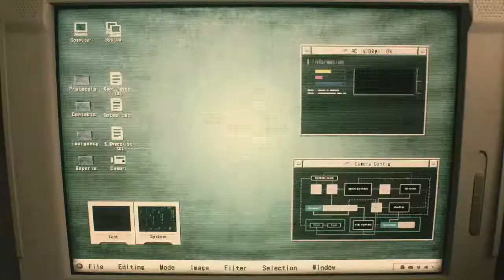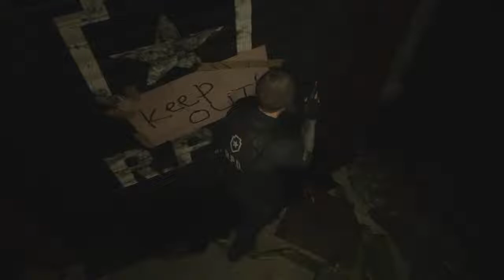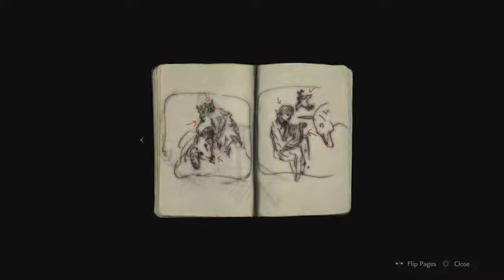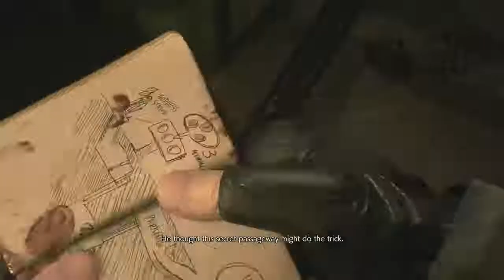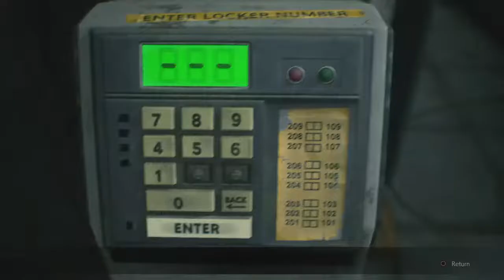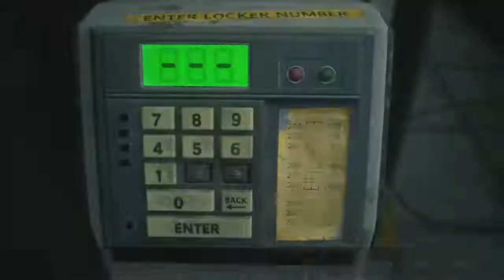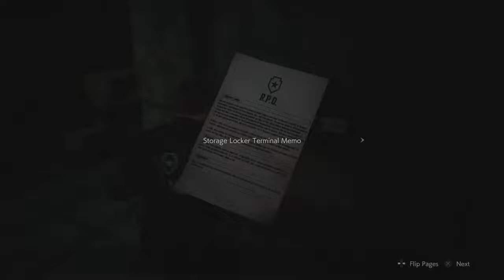Resident Evil￼ 2 demo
Addictive Gameplay videos ❤ wakhra swag